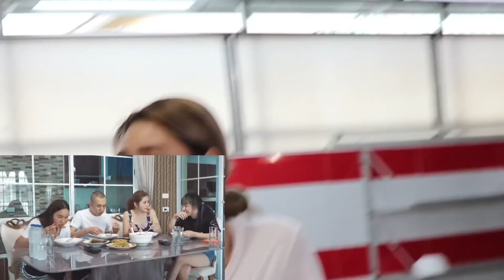เล่นตลกให้ดูถึงบ้าน EP.25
ให้เราสองคนด้วยนะครับ 🙏🏻
📍ช่อง YouTube "นาย Chanel Family"
📍FB Page "นาย จี๊ด เดอะแฟมิลี่